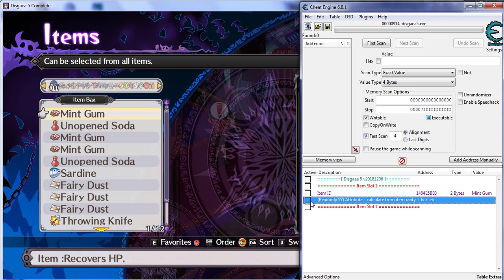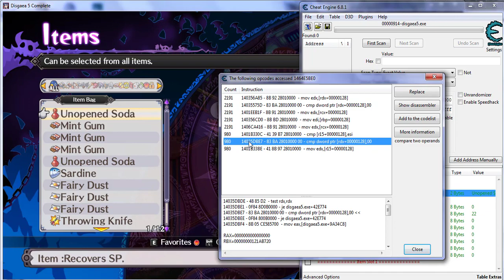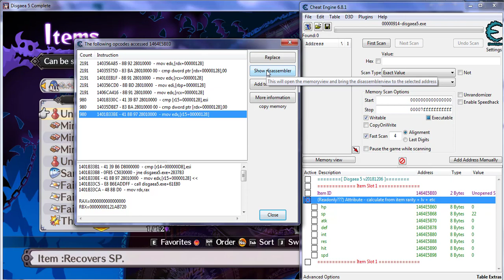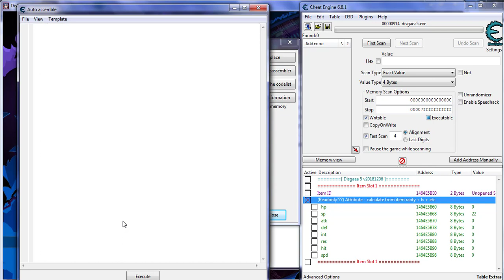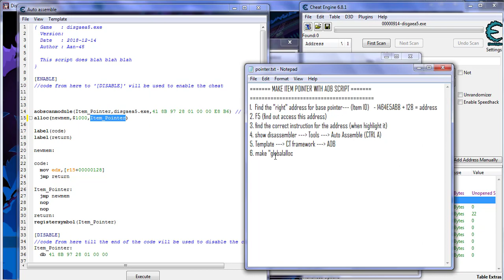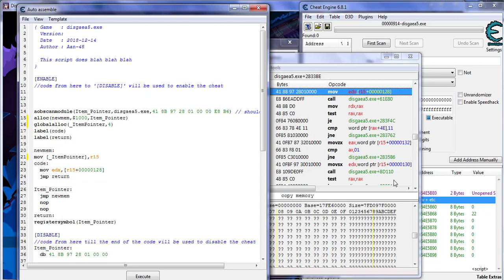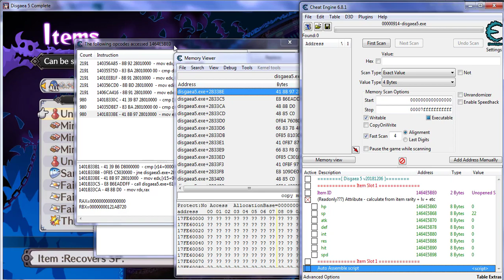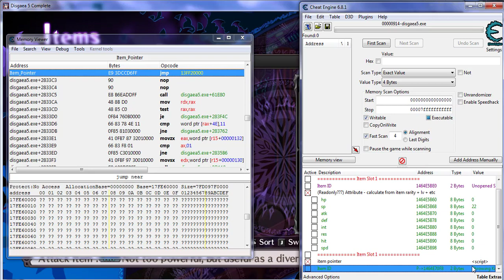[Disgaea 5 - Complete] Make item pointer with AOB script - Cheat Engine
Can't explain well, can't speak english but want to help desperately!!!.